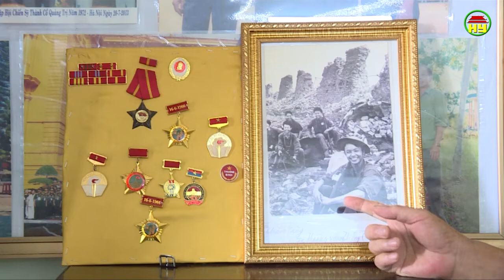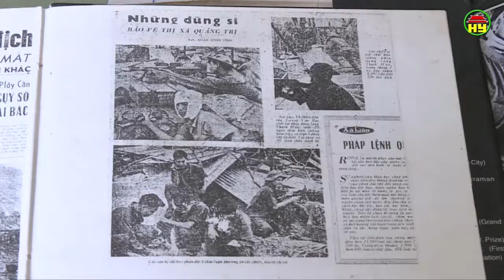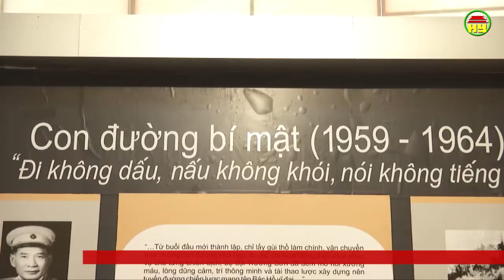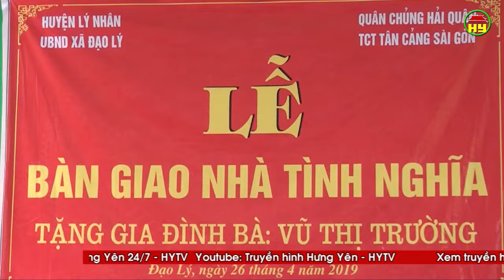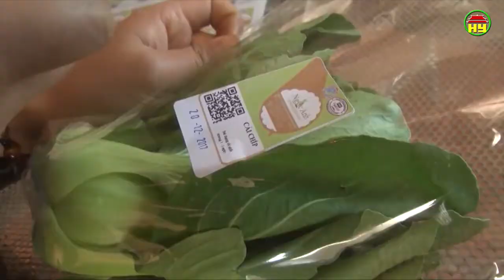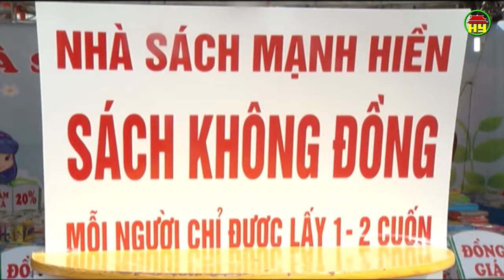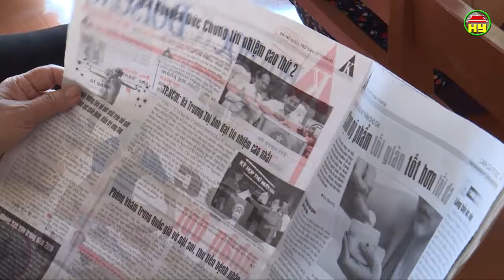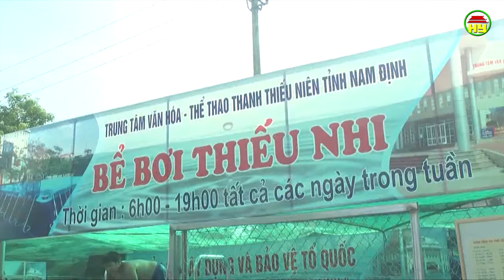Thời sự Đồng bằng sông Hồng thứ 3 ngày 30/04/2019